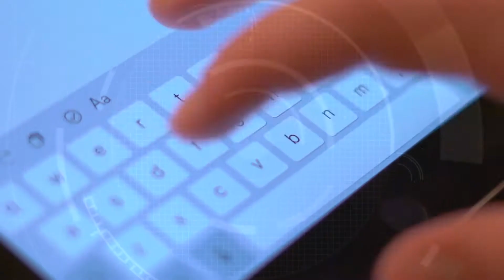NAOOEN : la première franchise nationale en formation continue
👉  ▶ IEWEBTV

A qui s’adresse le réseau Naooen et que propose-t-il ?
Qu’est-ce qui différencie Naooen des autres réseaux dédiés à la formation ?
Comment Naooen s'est adapté au télétravail ?
Naooen a donc vocation à installer des centres de formation partout en France, quels sont les profils de développeurs et de formateurs que Naooen recherche?

◖Retrouvez IEWEBTV sur FACEBOOK◗

◖Retrouvez IEWEBTV sur LINKEDIN◗